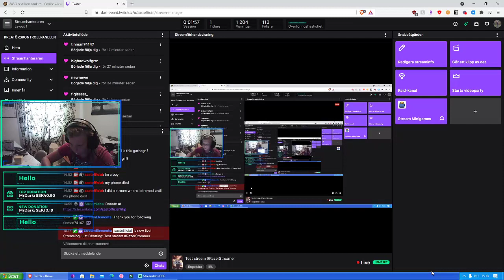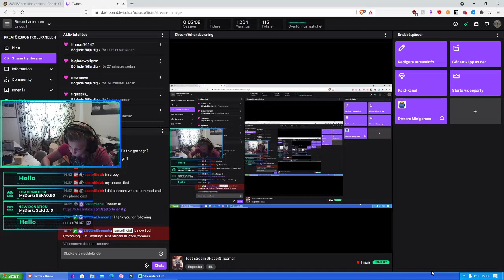Test stream (Part 4)